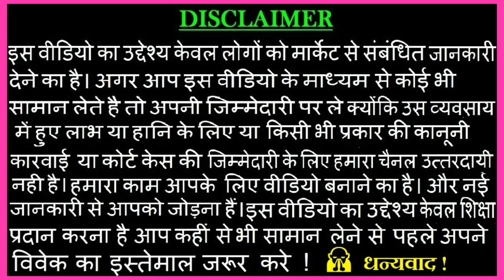सबसे बढ़िया माल यहाँ से खरीदें | Fancy, Designer Shirt Wholesale Market | Shirt Manufacture in Delhi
ADDRESS:-JAIN FASHION

ADDRESS:- IX/7326, KTC BUILDING GURU GOVIND SINGH  GALI,GANDHI NAGAR DELHI-110031

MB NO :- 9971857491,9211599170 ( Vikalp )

Amit Rohilla Vlogs :--
Keep Love & Support :-
Thnku 🙏🙏🙏